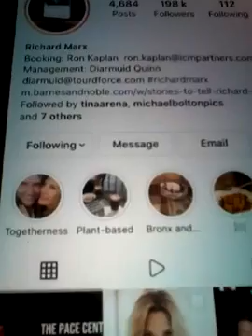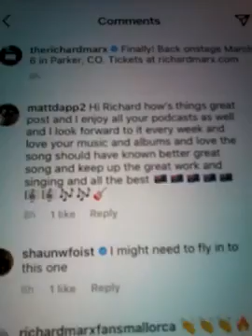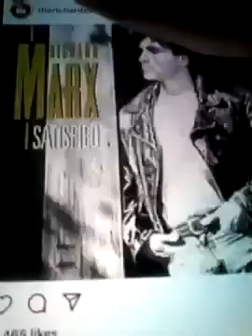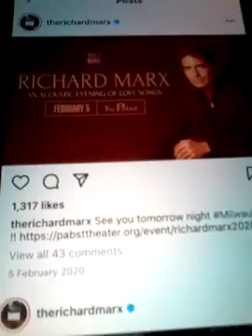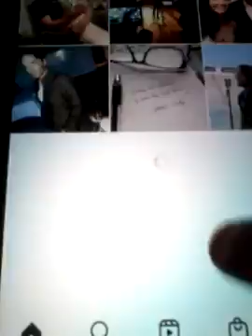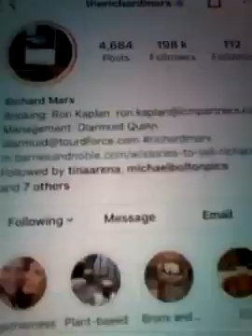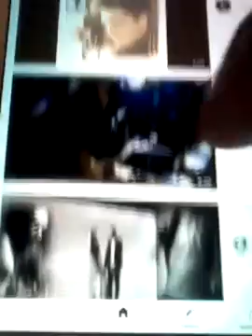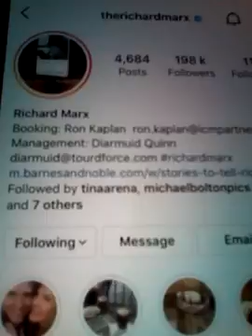@@@2022 RICHARD MARX USA 2ND TIME SINGER SONGWRITER GUITAR AND LIKED MY COMMENT 2022 NEW POST 2022